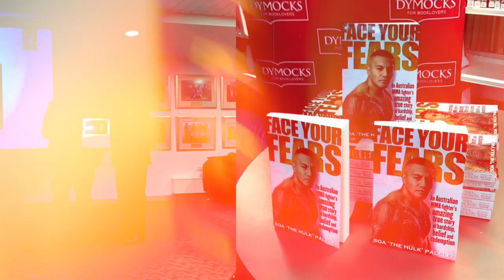Episode 23: Georgia Denehey, Growth of womens basketball, Leaving suns & best NBL1 couples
Today we are joined by NBL1 athlete Georgia Denehey! We talk about what made her join the Redbacks, growing the women game and how the Perth Lynx was great for her development.

TIME CODES
00:16  Introduction
02:24 Joining the Redbacks
05:49 The culture at the Suns
08:29 The current success of the NBL1
09:48 Promoting Womens Basketball
13:29 Great advice from Georgia
17:02 How Georgia got into playing Basketball
19:22 Changes to the League
22:08 Career ambitions
23:19 Who is the best NBL1 couple on the court?
27:58 Getting serious about Basketball
33:07 Knowing your strengths and weaknesses
33:19 Development and the Perth Lynx
35:27 LB and Division Rules
38:20 Spilling the tea
39:52 G-Banger
40:57 The Joondalup Wolves go above and beyond
46:30 Come and play for the Perth Redbacks
48:24 2024 season goals and predictions
50:51 Pregame and post game rituals
53:21 Final Question